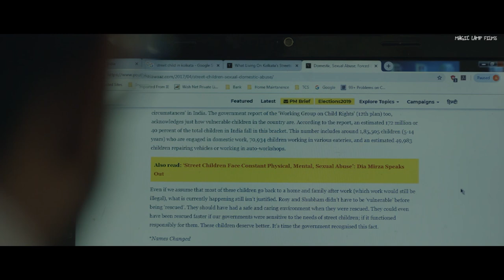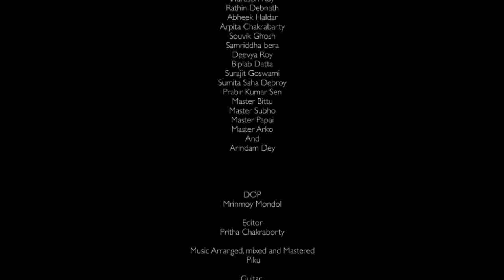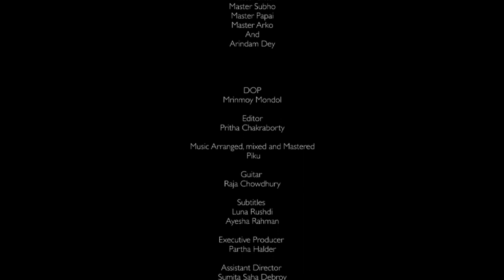Uttaran | Award Winning Musical Short | Rupankar Bagchi | Children’s Day | Right To Education | UFW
Everyone around the world should be able to enjoy their Right To Education and play in Freedom. Millions of Children around the globe are deprived of their Right To Education.
As Nelson Mandela says, “Education is the most powerful weapon which you can use to change the world.”

Award:

Best Music - Ranaghat Art Film Festival
Best Singer - Unakoti Film Festival ( Tripura )
Best Editor - Unakoti Film Festival ( Tripura )
2nd Best short film -  Unakoti Film Festival ( Tripura )
OFFICIAL SELECTION - FIORENZO SERRA FILM FESTIVAL
OFFICIAL SELECTION - First-Time Filmmaker Sessions
OFFICIAL SELECTION - The Lift-Off Sessions

Singer : Rupankar Bagchi
Lyrics : Sourav Sarkar
Guitar : Raja Chowdhury
Arranged, Mixed, Mastered : Piku
Studio : HMV studio, Sangeet Studio

Movie Credits :

Screenplay & Direction: Sourav Sarkar
Original Story & Scripts : Ashique Kudabukhsh
Cast : Indrasish Roy, Rathin Debnath, Abheek Haldar, Arpita Chakrabarty, Souvik Ghosh, Samriddha Bera, Deevya Roy, Biplab Datta
DOP : Mrinmoy Mondol
Editor : Pritha Chakrabarty
Assistant Director(s) : Sumita Saha Debroy, Surajit Goswami
Executive Producer : Partha Halder
Assistant Cameraman : Arindam Saha
Colorist : Arindam Das
Make-up : Tushar Saha

Production Still : Abhi Chatterjee, Prabir Kumar Sen